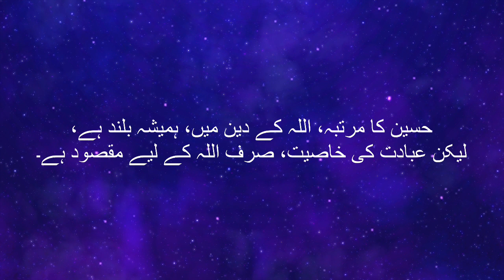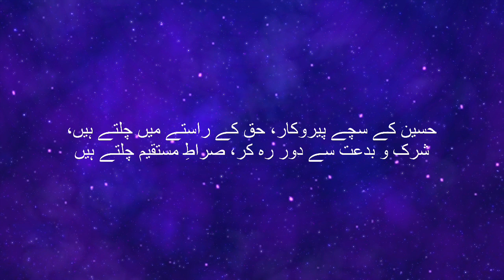ISHQ E HUSSAIN (RA) | 10th Muharram 😭 - Sad kalam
Track: ISHQ E HUSSAIN
Artist: Saad Siddiqui
Audio: TSD
Production: Islamic Thinker

About us:
 Islam Thinker is an Islamic channel that uploads content related to Islam.